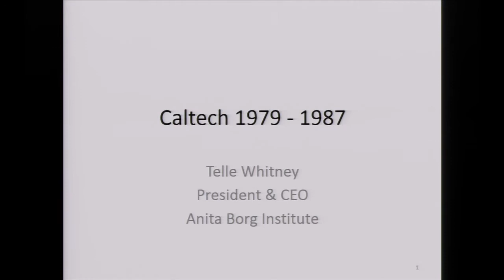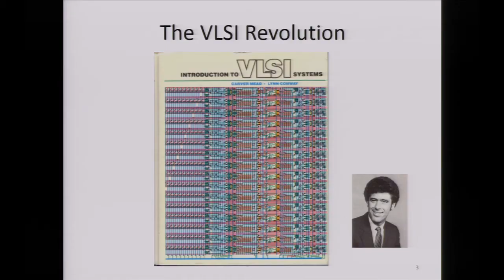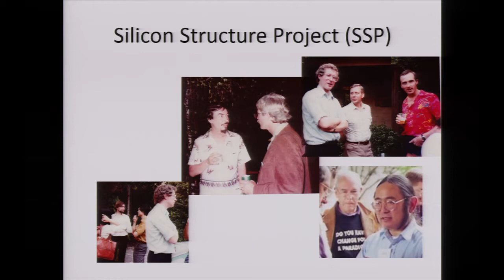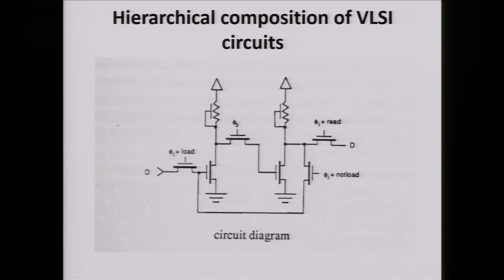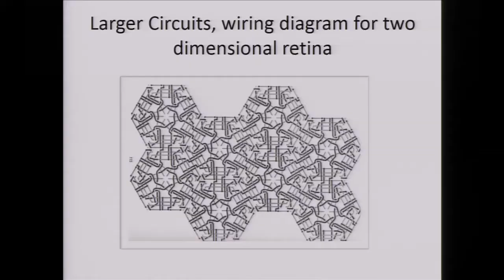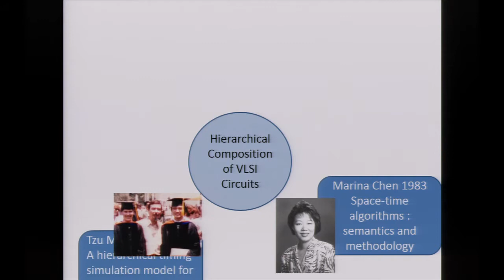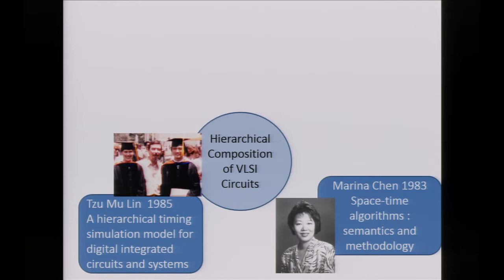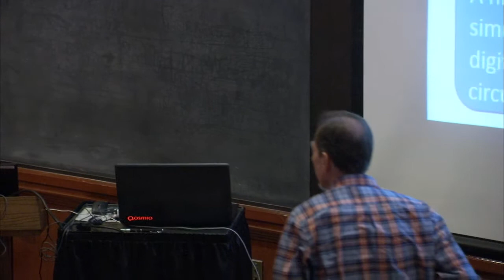Caltech 1979 - 1987 - T. Whitney - 8/8/2014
This presentation was given at Carver Mead Celebration Symposium: In Honor of Carver's 80th Birthday event held at Caltech's Beckman Institute Auditorium on August 8, 2014, in Pasadena, CA, USA.